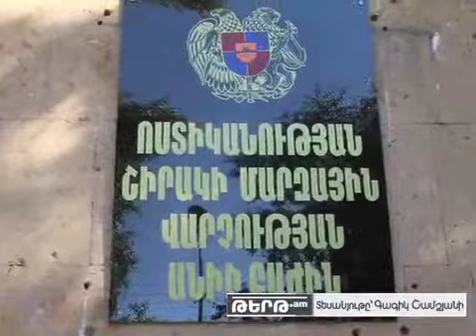OPEL 24 VTAR TERT Wi Fi